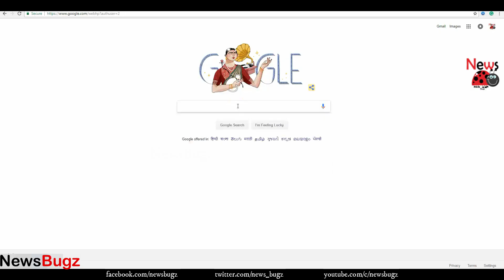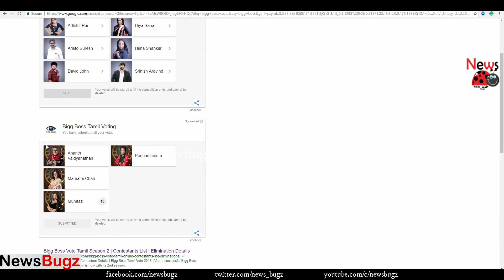How to Vote Bigg Boss Tamil Season 2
There are two methods by which the viewers can cast votes for their favourite participant; one is a Bigg Boss Online Voting and other is by Missed Call Voting. The Contestants who fail in convincing the audience may eliminate from the show. The two methods for voting are,